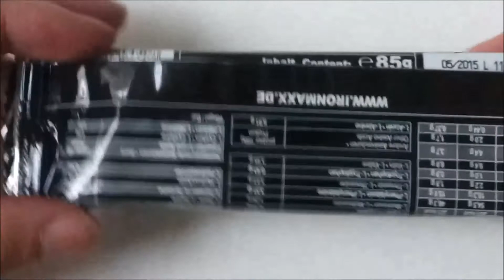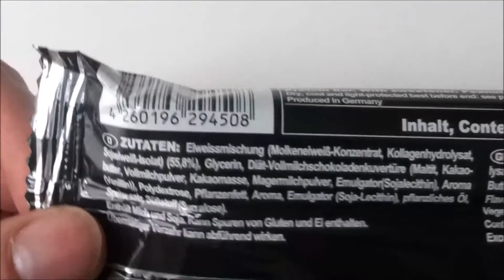Ironmaxx Zenith Low Carb Riegel Test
Ironmaxx Zenith

Im Test der Ironmaxx Zenith Low Carb Protein Riegel.

Durch seinen hohen Eiweißgehalt von beinahe 55% ist er ein wahres Monster was der pure Menge an wertvollem Eiweiß angeht.

Doch wie sieht es geschmacklich aus? Hier ist leider viel viel Kaukraft erfoderlich. Der Zenith errinnert etwas an Zement oder als passenden Vergleich an das bekannte Toffifee. Wer gerne etwas kaut ist mit diesem Proteinriegel bestens bedient, allen anderen rate ich eher zum Best Body Nutrition

Die inneren Wert stimmen jedenfalls und er durch den hohen Proteingehalt ein wertvoller Begleiter für unterwegs.